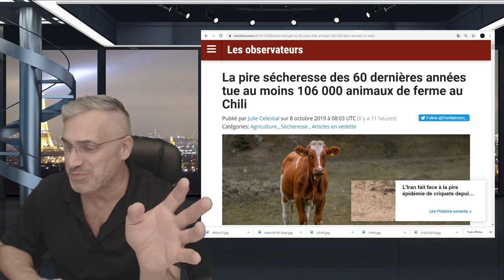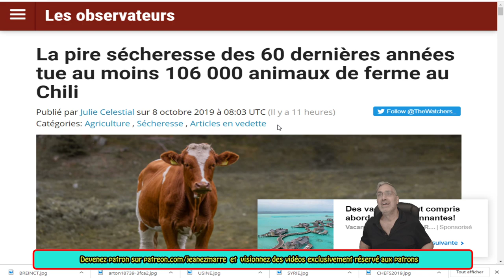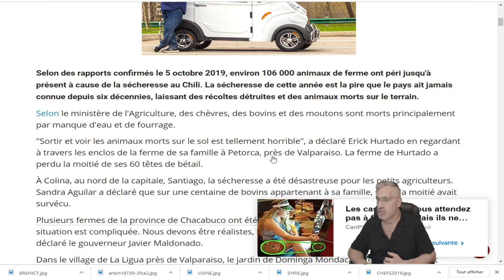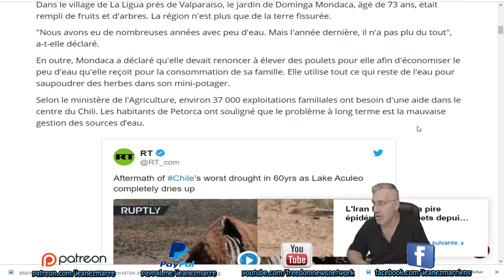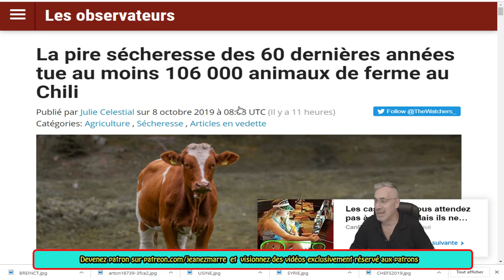DERNIÈRE HEURE; LE CHILI VIT LA PIRE SÉCHERESSE DES 60 DERNIÈRES ANNÉES!